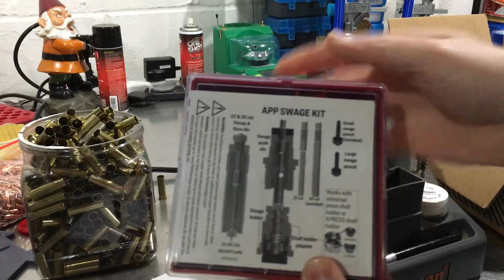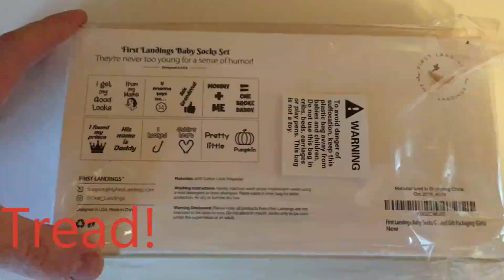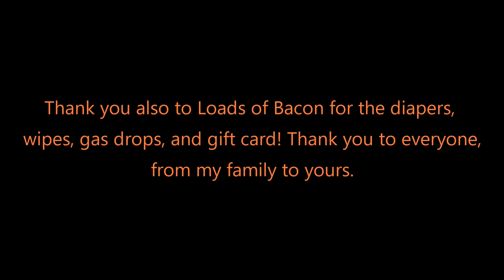Thank you, everyone!